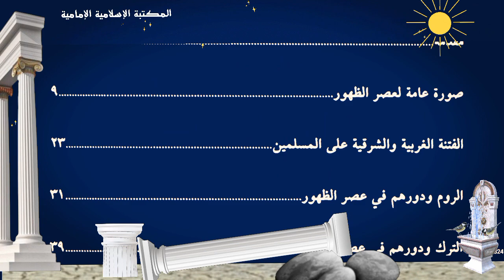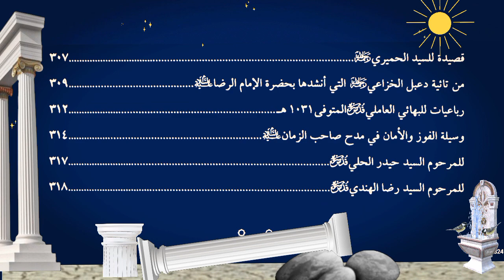كتاب إلكتروني📖 عصر الظهور - الشيخ علي الكوراني العاملي.pdf⇩